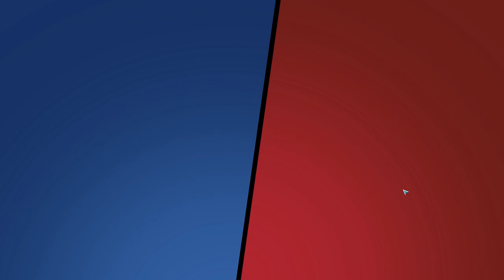Brawl Stars #6 НАШЕ ДЕЛО ТЫРИТЬ ГЕМЫ 🤣